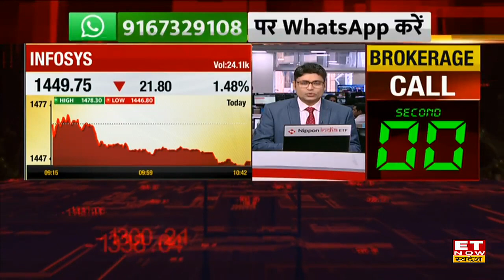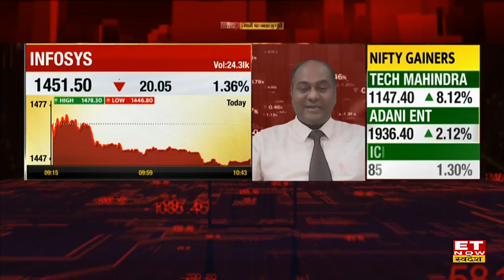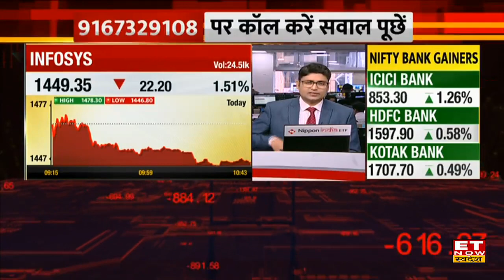Infosys Share में मौजूदा स्तर पर क्या करें निवेशक? Expert से जाने Stock में Buy, Sell या Hold पर राय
Infosys Share Price Today | Infosys Stock Buy, Hold & Sell Recommendation | Infosys Share Target & Stoploss | Infosys Stock Outlook | Infosys Share Latest News | Infosys Stock Today |
Infosys Stock में जानें निवेश को लेकर क्या है Experts की राय. जानें किन levels पर करनी चाहिए आपको खरीदारी और क्या है Target Price और जानिए किस Strategy के साथ इस Stock में पैसा कमाया जा सकता है. देखें वीडियो.